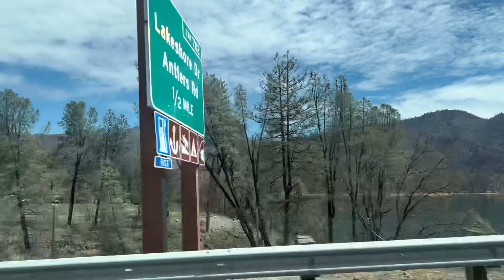Our way to Oregon from California, April 2023